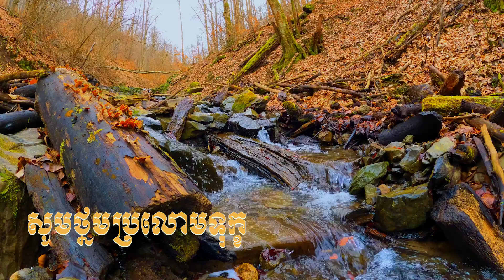Khmer song from USA: Minnesota and California by Chomrith. Som Thnom Prolom Tok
Khmer song From USA: California and Minnesota by Chomrith.
Song title: Som Thnom Prolom Tok or Som Tnom Prolom Snaeh